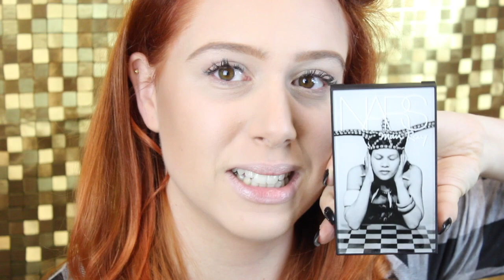⚜OH MY GOLD⚜ make up! - NARS MAN RAY Ltd edition Collection OBC | Erikioba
Un make up tutorial della One Brand Challenge sui toni opulenti della collezione Limited Edition NARS ispirata all'artista dadaista Man Ray.

Vuoi diventare Make up Artist professionista? ISCRIZIONI APERTE DAL 7 NOVEMBRE QUI

Acquista il mio libro ❤"Diario di una Single Incallita"❤ online qui:
Su questo sito risparmi e ti arriva subito 1-2 giorni dopo!

IMPORTANTE: cosa potete fare per aiutare la crisi che sta attraversando YouTube? Il vostro supporto e sostegno per noi creatori è davvero importantissimo!
Erika